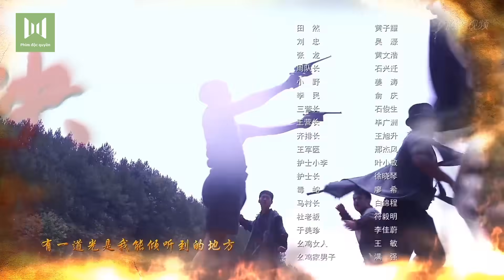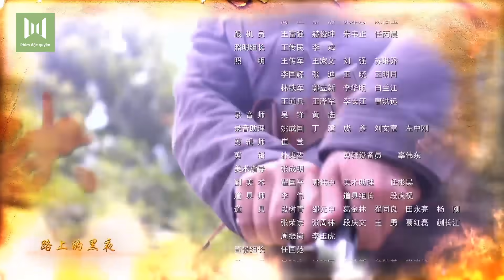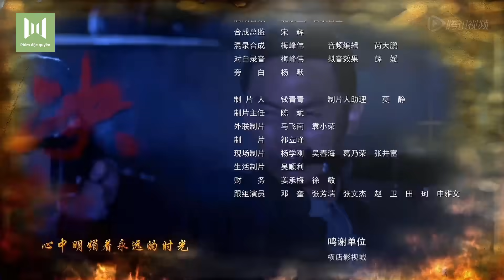Quyết Sát - Tập 11 (Thuyết Minh) - Phim Bộ Kháng Nhật Hay Nhất 2019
✤ Đạo diễn: Dư Đinh
✤ Diễn viên: Trác Thiên Lâm, Lưu Hoan, Lưu Chí Phi
✤ Quyết Sát: Trong cuộc chính biến ngày 12 tháng 4 của Tưởng Giới Thạch, cha mẹ của Triệu Kinh Trập bị giết hại, em gái mất tích, kẻ thù lại chính là  u Dương Tôn-cha của  u Dương Tiểu Mãn, cô gái anh yêu nhất. Kinh Trập sau khi tìm được đường sống từ chỗ chết trở thành lão đại của thổ phỉ ở Thanh Phong Lĩnh. Kinh Trập cải tạo đám thổ phi thành một đội quân bán chính quy, đối đầu với đoàn quân 18 do  u Dương Tôn lãnh đạo. Kháng chiến nổ ra, quân Nhật chiếm Thanh Phong Lĩnh. Quân đoàn 18 bởi vì bị tiết lộ tình báo mà thảm bại, còn Kinh Trập bị vu oan là Hán gian. Tổ chức bí mật của đảng tiếp xúc với Kinh Trập, thuyết phục anh đoàn kết chống Nhật, Kinh Trập tương kế tựu kế trà trộn vào hệ thống tình báo của quân Nhật, tìm ra đặc vụ tình báo “Chuồn chuồn” của Nhật khiến cho quân đoàn 18 thảm bại. Nhưng anh không ngờ rằng “Chuồn chuồn” lại chính là em gái ruột Triệu Tiểu Tuyết của anh. Đứng  giữa tình thân và đại nghĩa dân tộc, Kinh Trập dứt khoát quyết định dụ “Chuồn chuồn” mắc bẫy, đem tình báo giả tiết lộ cho quân Nhật. Cuối cùng quân Nhật vì tình báo giả mà đưa ra bố cục chiến lược sai sót, bị quân 11 và đoàn 18 liên thủ tấn công, quân Nhật thảm bại phải rút khỏi Thanh Phong Lĩnh. Còn Kinh Trập cuối cùng đồng quy vu tận với địch, sau khi chết anh được truy phong là đảng viên đảng cộng sản, liệt sĩ kháng Nhật.